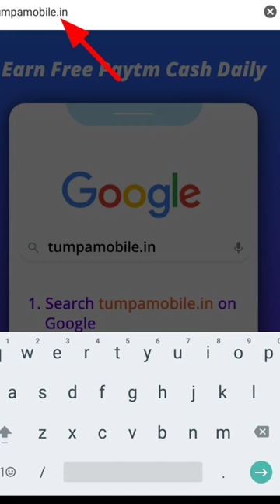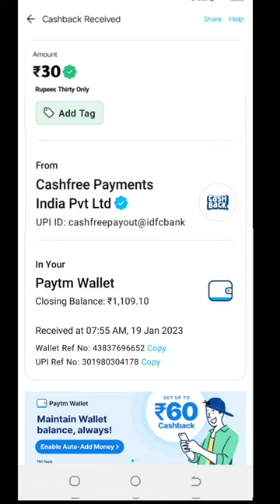Today New Campaign Loot Offer 30₹+30₹+30₹ Instant Paytm Cash || Tasks💰Campaign BUG|| New Paytm app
paytm loot
new loot
campaign loot
miss call
today new campaign
paytm cashback
new offer miss call
missed call
10rs instant paytm cash only
misscall offer
new paytm loot offer today
digitaltak press
basketball
2023 jio new year free data
cashback offer
cadbury offer
1 miss call 10 paytm cash
new offer
earning app
misscall loot
missedcall loot
cashback free
shorts
1 miss call 10 paytm cash 2022 today
jagdeesh up wala
1 miss call ₹10
2023 new earning app
1 miss call
earning jayanto
earning rajib
2023 new earing app
2023 new offer misscall
earn money
paytm offer
paytm offers
2023 new miss call offer
2023 miss call loot offer today
paytm new bug offer
clavish missed calls
clavish 22 missed calls
22 missed calls
rocket science clavish
clavish no rapper friends
clavish nrf freestyle
clavish greece
clavish new song
clavish 2023
new clavish
traumatized clavish
traumatised clavish
clavish traumatised
clavish